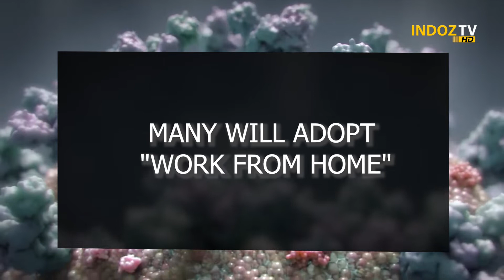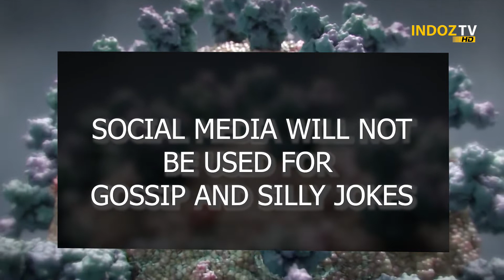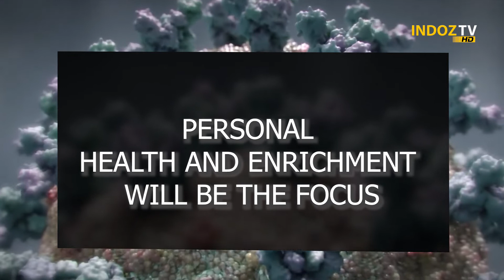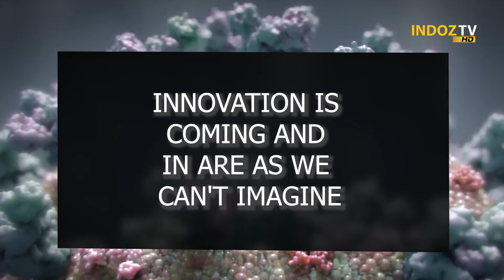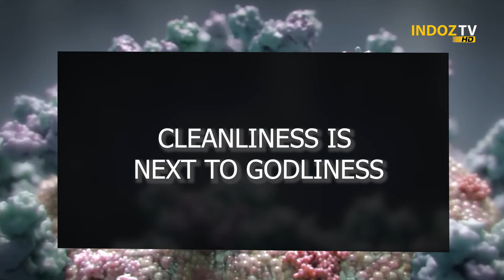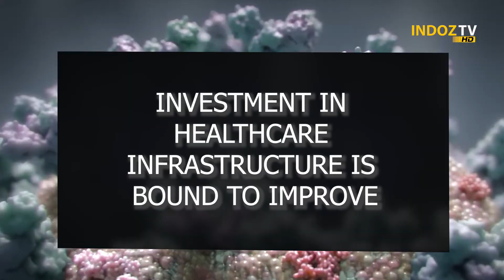ਜਾਣੋ LockDown ਅਤੇ CoronaVirus ਤੋ ਬਾਅਦ ਕਿਵੇ ਦੀ ਹੋਵੇਗੀ ਸਾਡੀ ਜਿੰਦਗੀ?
Real TV 440, Zenga TV, Jugani TV, Roku TV, Shava Gold...